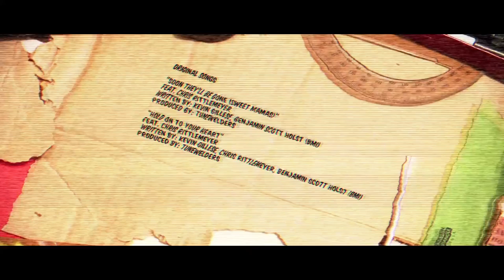Hart of America - Episode Five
Hart of America – Episode 5

Warning: NSFW

Amber Nash (Pam on FX's Archer) stars in the series, Hart of America. The series features a web of ridiculous stories (cops, killers, teen sex, and bigfoot) that mingle together to form a hilarious and epic conclusion, all set against the backdrop of a state park.

Thank you so much for checking out our crazy little project! If you enjoyed Hart of America, the best thing you can do for us is to share it with somebody. It doesn't matter if you're using Twitter, Facebook, Reddit, or you're going analogue and just using your mouth to talk it up, it all helps us so much. We hope you had as much fun watching as we had making this series.

- Love, Amber, Arlen & Kevin.

A production of DGTV

CREDITS

CREW
Executive Producer   Kevin Gillese
Producers    Megan Gane
     Amber Nash
     Lara Smith
     Tom Rittenhouse
Written by    Kevin Gillese
     Arlen Konopaki
Director    Arlen Konopaki
Assistant Director   Megan Gane

Director of Photography  Zack Shamberg
Assistant Camera    Ines Michelena
Second Assistant Camera  Natasia Humphries
     Landon Kovalick

Gaffer/Key Grip   Conan Joshua Santamaria
Best Boy Grip/Electric  Garrett Detrixhe
Electrician/Grip   Adam Pinney

Sound Recordist   Sean Paulsen
Sound Assistant/Boom Op  Michael Edwards

Art Director    Raymond Carr
Properties Designer   Alexander Verner
Set Dresser    Lee Duh
Art Production Assistant  Germaine Rigg
Properties Production Assistant Kelly Dempsey

Costume Designer   Zoe Adberg
     Liz Singleton

Hair and Makeup Dept Head Katie Ballard
Hair/Makeup Assistant  Kristean Paerels
     Jessica Craig
Special FX Fabrication/Makeup Chris Brown

Weapons Consultant  Jason Spruill
Dance Choreography   Amanda Thompson

Production Assistant  Sarah Ackerman
     Nora Lonergan
     Grace Madden
     Zach Wright

Editor     Arlen Konopaki
Color Correction   Zack Shamberg
Digital Effects   Mat Schuurman
Titles and Graphics   Adam Pinney
Score     Sean Paulsen
Sound Design   Patrick Burgess

CAST
Starring  Amber Nash

   Rickey Boynton
   Karen Cassady
   George Faughnan
   Perry Frost
   Kevin Gillese
   Matt Horgan
   Khari Hunt
   Mark Kendall
   Ronnie Johnson-Lopez
   Megan Leahy
   Mark Meer
   Colin Mochrie
   Tara Ochs
   Mira Silverman
   Clint Sowell
   Matt Stanton
   Amanda Thompson
   William Tokarsky
   Fred Willard
   Lucky Yates

SPECIAL THANKS
Boneblack BBQ
Mike LaSage
Angel Tuttle
King of Pops
Camp Twin Lakes
Adam & Shannon Nowlan
Alex Orr
Fakewood Wallpaper
Shudder Studios
Commander, LLC
Andrew Donoho
Tunewelders
Andy Diamond
Mike Hillman
Zach Williams
Josh Savage
Jamie Warde
Melisa DuBois
Jon Carr
Chris Downs
Zombie Cat Productions
Ninja Puppet Productions

ORIGINAL SONGS
"Soon They'll Be Gone (Sweet MaMas)"
feat. Chris Rittelmeyer
Written by: Kevin Gillese, Benjamin Scott Holst (BMI)
Produced by: Tunewelders

"Hold on to Your Heart"
feat. Chris Rittelmeyer
Written by: Kevin Gillese, Chris Rittelmeyer, Benjamin Scott Holst (BMI)
Produced by: Tunewelders

City of Atlanta Office of Cultural Affairs

The Community Foundation for Greater Atlanta

Fulton County Arts Council

Georgia Council for the Arts and the National Endowment for the Arts

MailChimp

Metropolitan Atlanta Arts Fund

Turner Voices